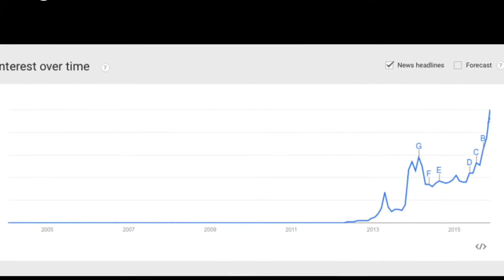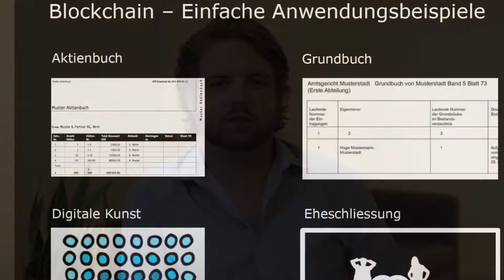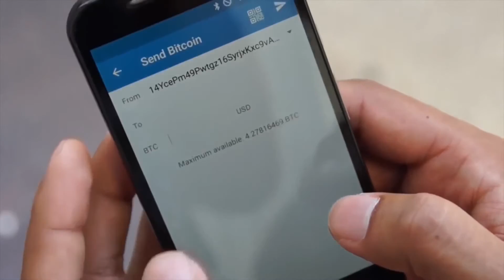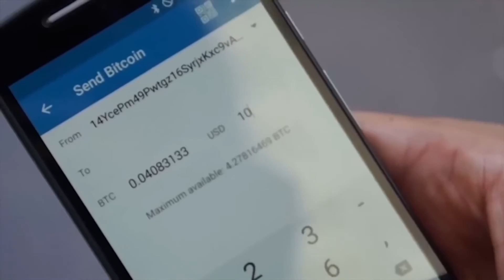Blockchain-Technologie – viele Anwendungsideen sind noch Zukunftsmusik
Blockchain-CEO Peter Smith sieht Technologie als größten Umbruchimpuls für die Finanzwirtschaft.